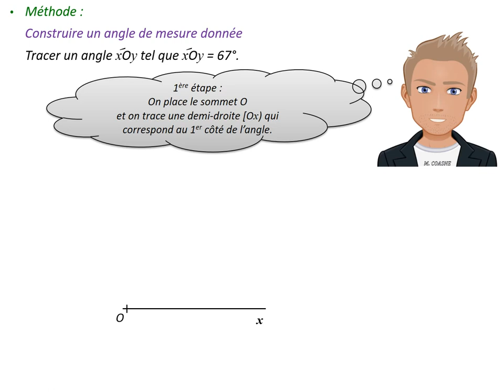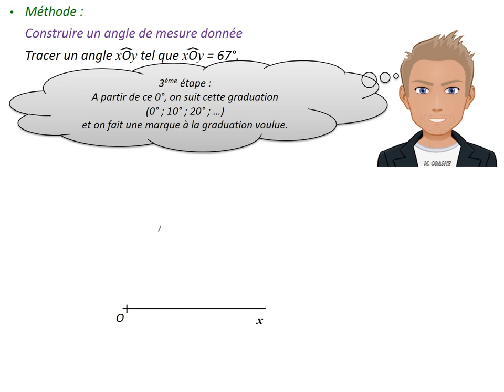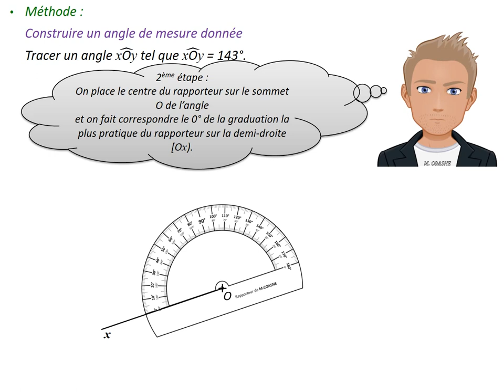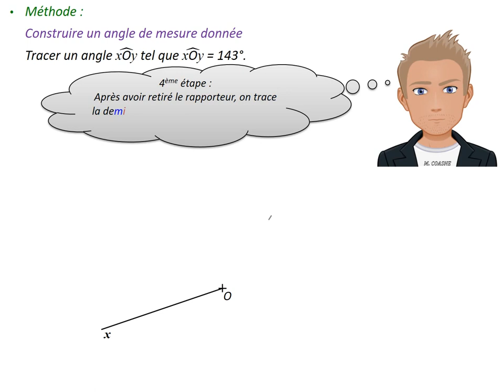Angles - Méthode n°2 : Construire un angle de mesure donnée avec le rapporteur